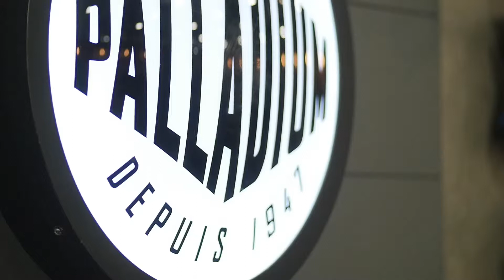Live from OR with Timmy O'Neill - Palladium Boots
Timmy O'Neill interviews Matthew Pantoja on the stage of Live from OR at Outdoor Retailer Winter Market 2015.